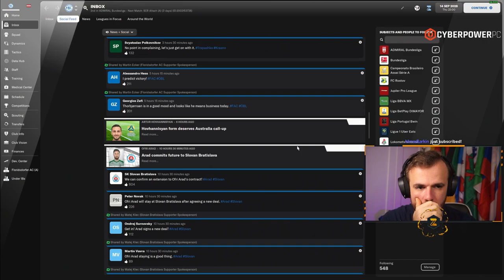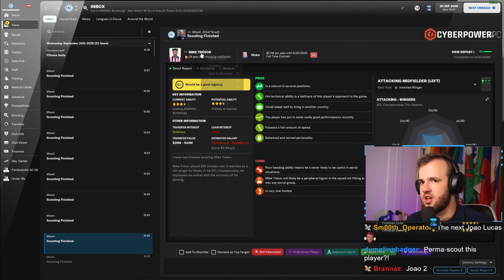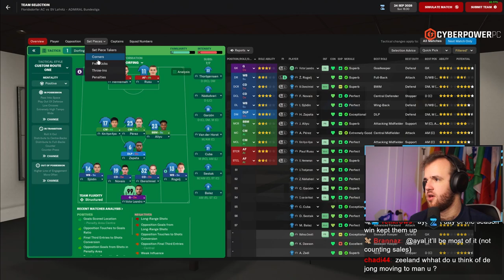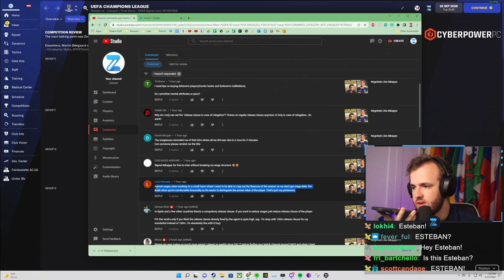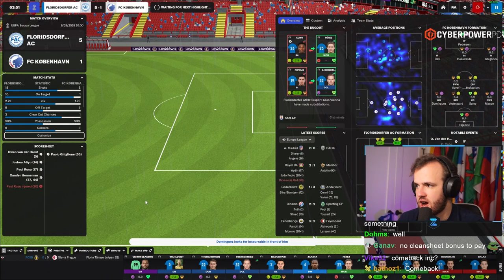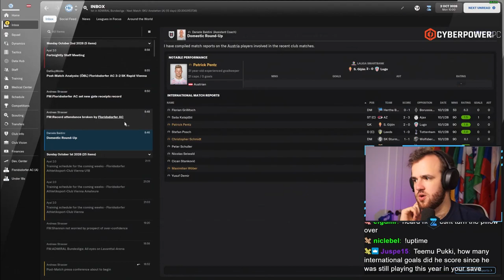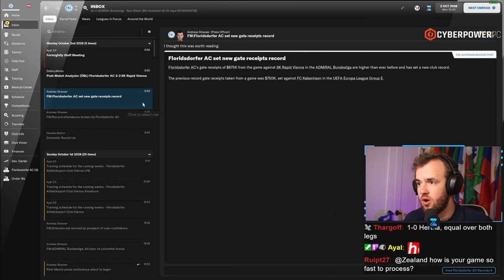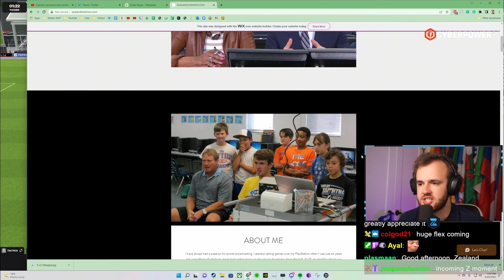I Hate Nations League More than De Bruyne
Streamed Monday, May 23th, 2022 -- After our heartbreaking relegation in the final moments from Nations League A, our journey as Austria manager continues in Nations League B, but the group is a tough one. We are desperate to get back into the top level of European play again. Football Manager gods, we may need your help.

Love u,
FM Senpai